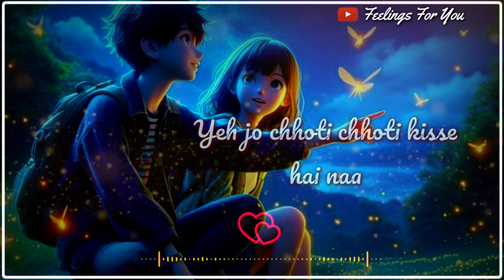❤ Yeh Love Shayari Aapke Jaan Ke Liye 😘| Shayari On True Love 💕